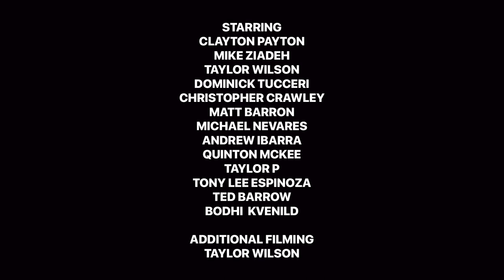KETCH - A Short Film By Alex Ramirez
Ketch documents 5 months of skateboarding outings in Monterey, CA. (2022)

STARRING
CLAYTON PAYTON
MIKE ZIADEH
TAYLOR WILSON
DOMINICK TUCCERI
CHRISTOPHER CRAWLEY
MATT BARRON
MICHAEL NEVARES
ANDREW IBARRA
QUINTON MCKEE
TAYLOR P.
TONY LEE ESPINOZA
TED BARROW